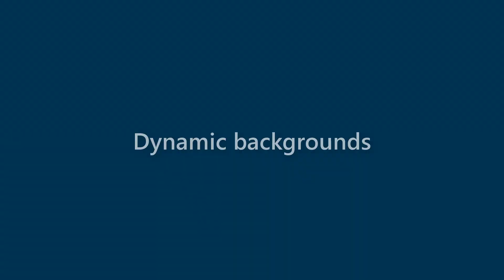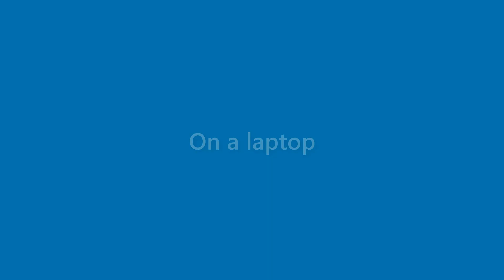Presley Rogers - appearance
Name Look - Presley Rogers - appearance. In this video we present "Presley Rogers" name look and feel in various scenarios.
This video will cover:
How does "Presley Rogers" look as a personal letterhead?
How does "Presley Rogers" look on a business card?
How does "Presley Rogers" look on a computer/laptop screen?
How does "Presley Rogers" look with different background colors?
How does "Presley Rogers" look with various fonts?